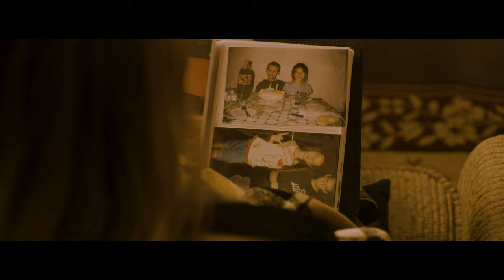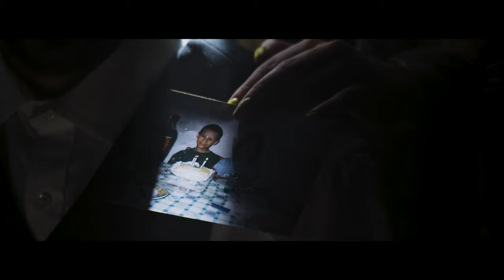Lucia Luperto - Every Day (Official Video)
Lucia Luperto - Every Day

Lucia o teledysku:
Po długiej i ciężkiej pracy mogę w końcu podzielić się clipem do autorskiej piosenki. Na wstępie chciałabym podziękować całej ekipie, która brała udział w tworzeniu tego klipu, Maćkowi i Bartkowi za realizacje tego projektu i oczywiście Pani Sylwii oraz Jakubowi ze studia J’Sound za pomoc w skomponowaniu tego utworu i za pomoc w realizacji. Julicie za pomoc w tworzeniu tekstu. Bez was nie dałabym rady.

Oczywiście utwór ma dla mnie mega duże znaczenie gdyż jest on o moim tacie i bracie, których zbyt wcześnie zabrakło w moim życiu. Jest to moje podziękowanie dla nich bo to dzięki nim jestem kim jestem.

Słowa, Wokal: Lucia Luperto
Produkcja muzyczna, mix-mastering: Jakub Piotrowski
Realizacja nagrań: J’Sound Studio Muzyki Rozrywkowej i Jazzu

Producent i Scenariusz: Bartłomiej Dąbrowski, Maciej Winnicki
Reżyseria: Adam Unierzyski
Zdjęcia: Bartłomiej Dąbrowski
Kierownik Produkcji / Kierownik Planu: Alicja Pieczka
1st AC / Focus Puller: Jan Dziedziczak
Gaffer: Olaf Dąbrowski
Oświetlacze: Marek Ścibor, Andrii Shostak
Montaż: Maciej Winnicki
Color Grading: Aadil Singh
Scenografia: Patrycja Jaksan
Make up: Katarzyna Liszkiewicz
Stylista: Zuzanna Tymińska
Fotosy: Marek Ścibor, Olaf Dąbrowski
Driver: Franciszek Papis
Wystąpili: Lucia Luperto, Wojciech Wójcik

Specjalne podziękowania za zaangażowanie i nieocenione wsparcie:
J’Sound Studio Muzyki Rozrywkowej i Jazzu
Warszawska Szkoła Filmowa
ks. Wojciech Drozdowicz
Zofia Kuliś
Rekwizytornia Praga